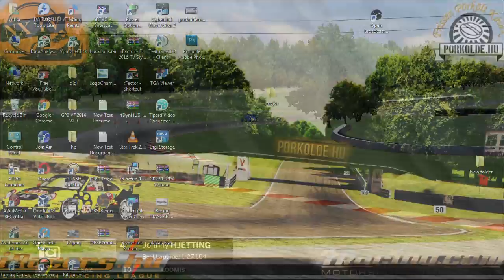Mazda MX 5 - Cup - Summit Point Raceway